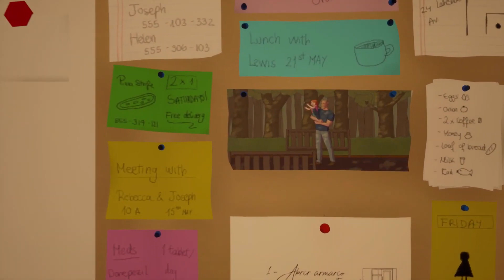Inner Ashes - Official Trailer (2023.04.14)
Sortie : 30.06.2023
Plateforme : PS4, PS5, Switch, PC
Dev : Calathea Game Studio
Edit : Selecta Play